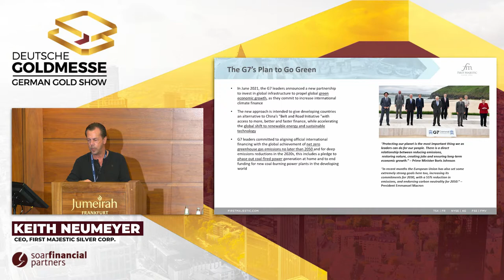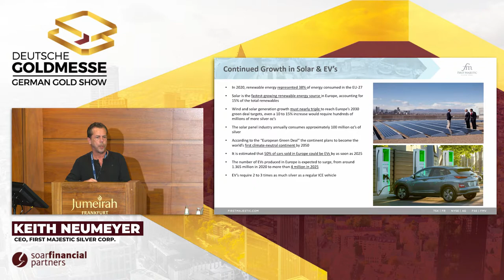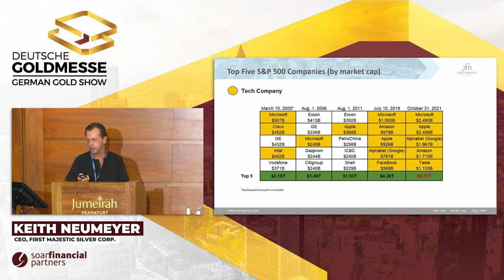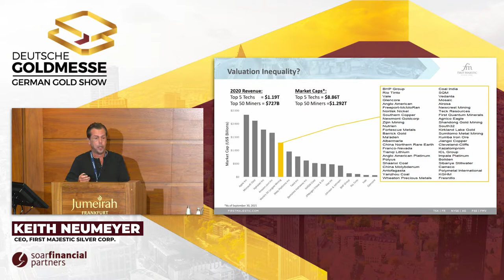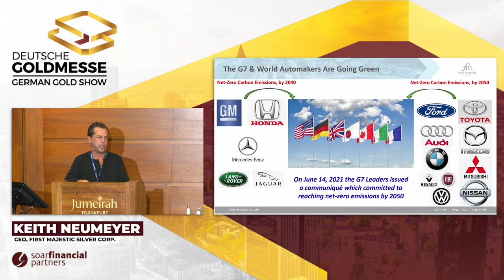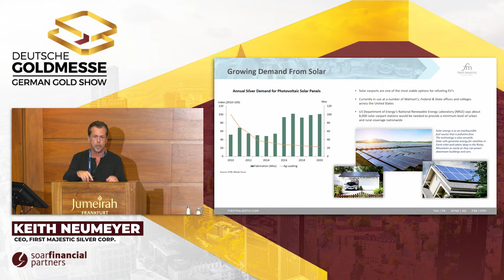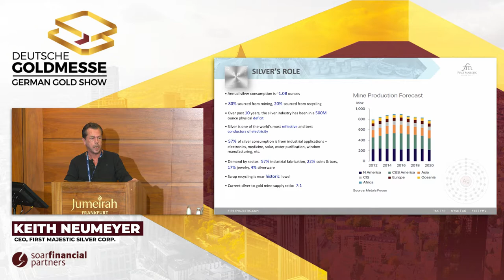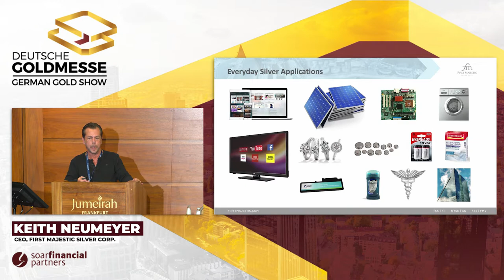SILVER & The Great Challenges of a Green Planet | Keith Neumeyer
Deutsche Goldmesse - Day 2 - November 13th, 2021- Keith Neumeyer, President & CEO of First Majestic Silver Corp., joins us in Frankfurt as the closing keynote speaker.